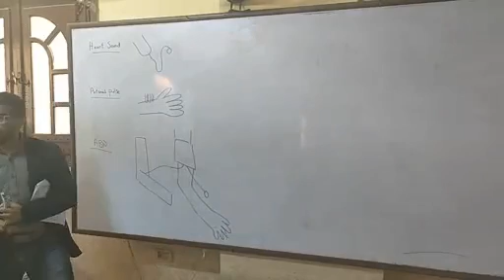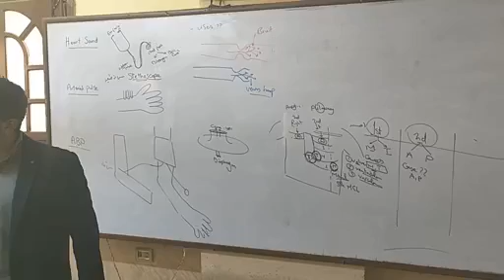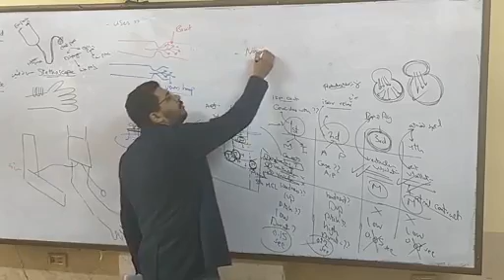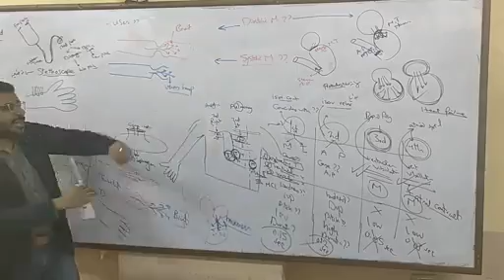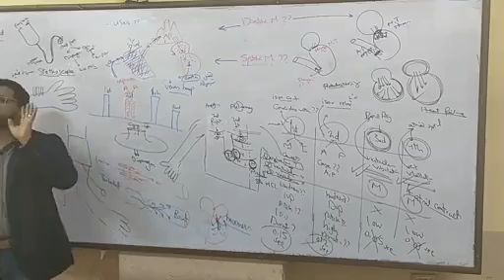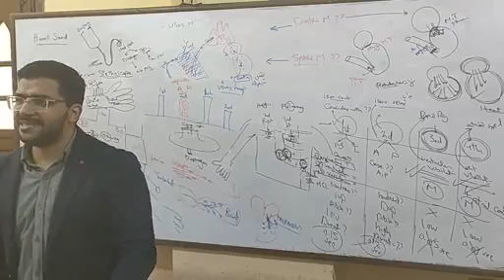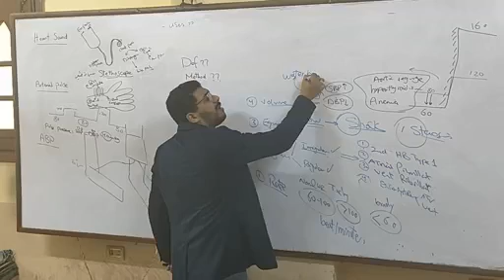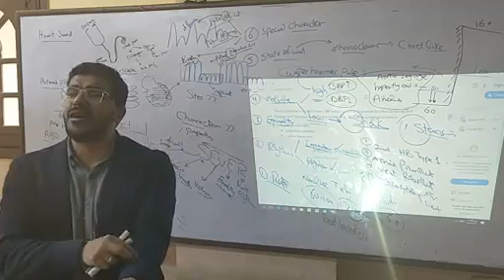practical cvs 3